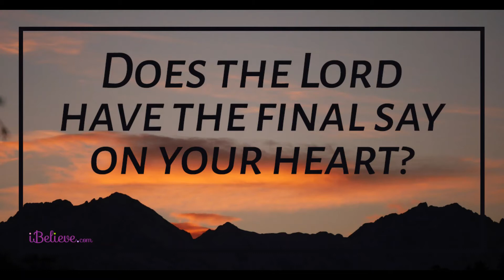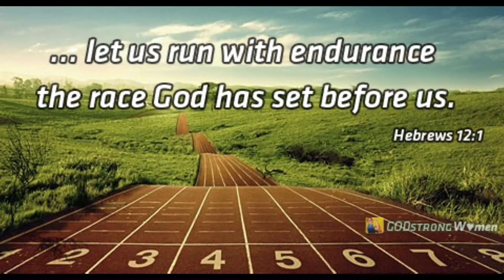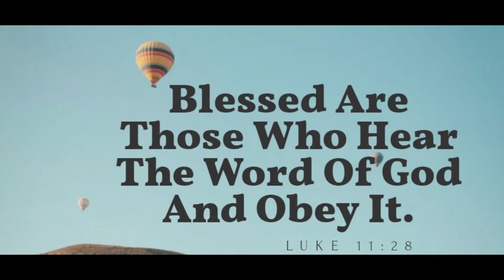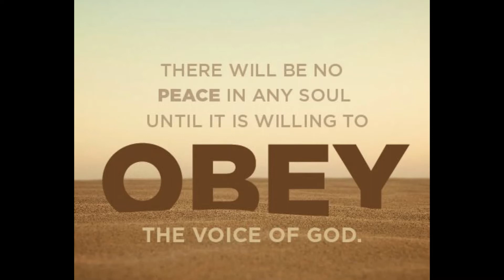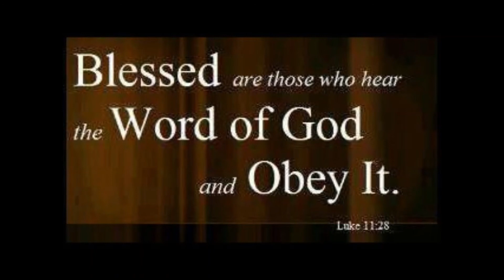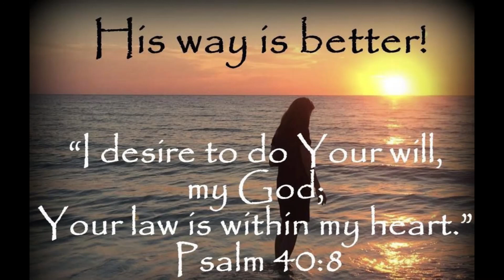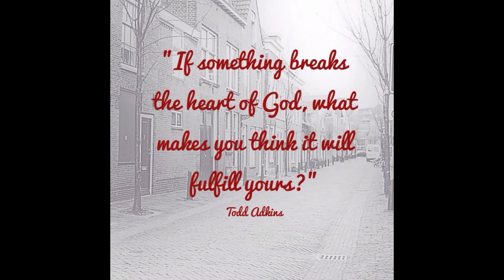RUN GOD’S ERRANDS ACCORDING TO HIS SPECIFICATION by Josephine Abalaka HOLY GHOST SCHOOL USA